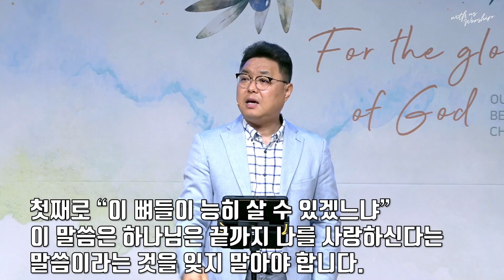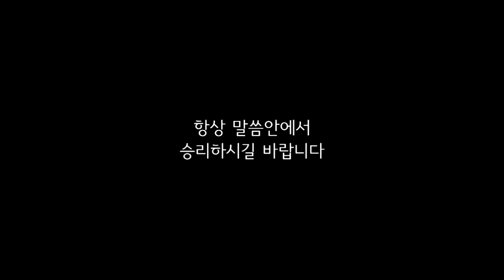이동훈 목사 - 아름다운우리교회 23-4-26 With us Worship설교 [이 뼈들이 능히 살 수 있겠느냐?!]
With us Worship

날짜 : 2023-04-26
설교 : 이동훈 담임목사
제목 : 이 뼈들이 능히 살 수 있겠느냐?!

주일 1부 예배 : 오전  9:00
주일 2부 예배 : 오전 11:00
주일 3부 예배 : 오후  3:00
새벽 예배 : 월 - 금 새벽 5:30
수요 위드어스 워십 : 수요일 저녁 8:00
금요 소망의 기도회 : 금요일 저녁 9:00